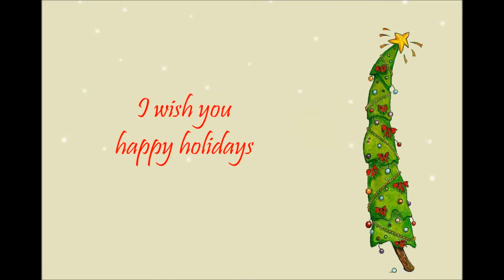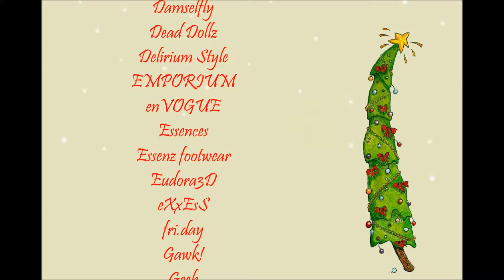Merry XMas to all my Sponsors Fashiowl